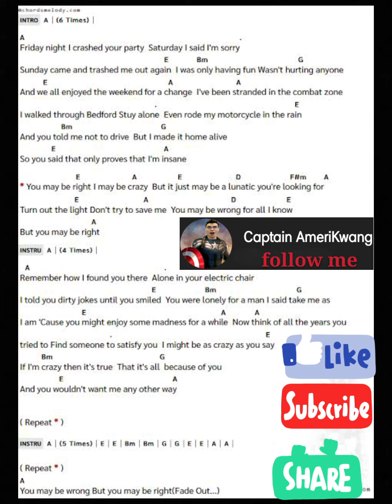You may be right - Billy Joel